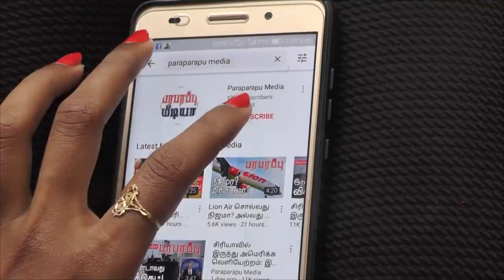கியூபா மீது அமெரிக்கா புது வகை தடை! ரூம் போட்டு யோசிக்கிறாரா ஜனாதிபதி? | Paraparapu World News